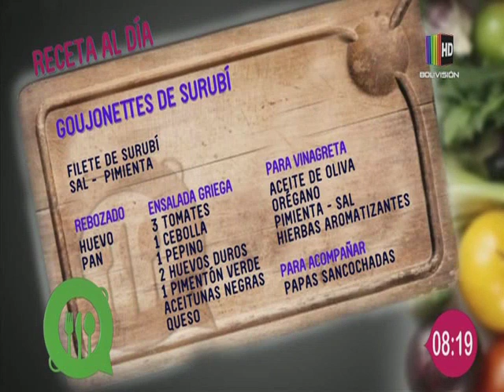Preparamos unos ''Goujonettes de surubí''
En el espacio de la ''Cocina al día'' le mostramos una deliciosa receta de ''Goujonettes de surubí'', la que puede seguir desde la comodidad de su propio hogar con mucha facilidad.